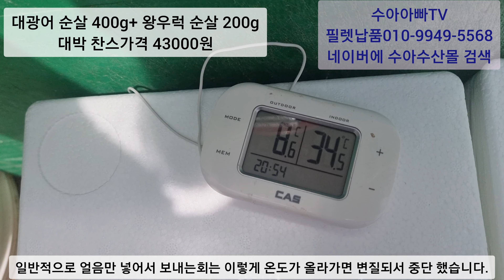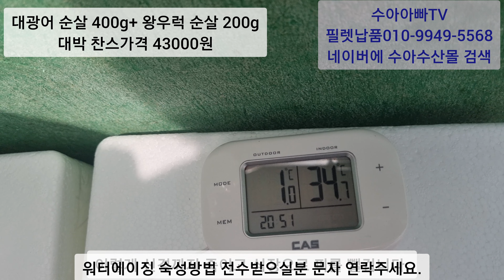이제 워터에이징방식이 아니면 택배회는 피하세요. 대광어, 왕우럭 공동구매특가!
대광어 순살400g + 왕우럭 순살 200g

자연산 감성돔 1키로+도다리 세꼬시 200g